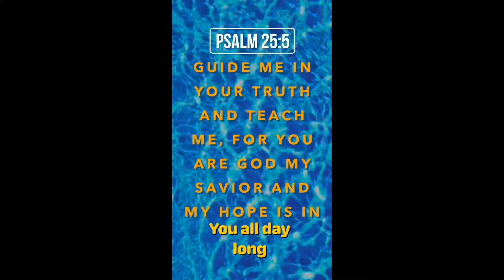Ultimate Summer Games!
In the Summer we like to play fun Water games!

Apologies for the re-upload, I had to correct some editing.